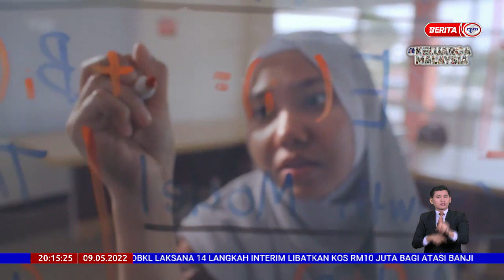9 MEI 2022 – BERITA PERDANA – PROGRAM PENERAJU IMPAK ; MEMBANTU GOLONGAN MUDAH TERJEJAS